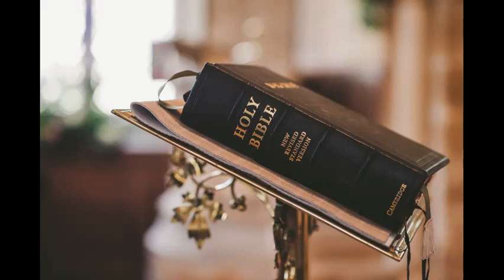Tamil Bible - Sangeetham Chapter 6 Tamil Version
சங்கீதம் அதிகாரம் 6

1   கர்த்தாவே, உம்முடைய கோபத்திலே என்னைக் கடிந்துகொள்ளாதேயும், உம்முடைய உக்கிரத்திலே என்னைத் தண்டியாதேயும்.

2   என்மேல் இரக்கமாயிரும் கர்த்தாவே, நான் பெலனற்றுப்போனேன்; என்னைக் குணமாக்கும் கர்த்தாவே, என் எலும்புகள் நடுங்குகிறது.

3   என் ஆத்துமா மிகவும் வியாகுலப்படுகிறது; கர்த்தாவே, எதுவரைக்கும் இரங்காதிருப்பீர்.

4   திரும்பும் கர்த்தாவே, என் ஆத்துமாவை விடுவியும்; உம்முடைய கிருபையினிமித்தம் என்னை இரட்சியும்.

5   மரணத்தில் உம்மை நினைவுகூர்வதில்லை, பாதாளத்தில் உம்மைத் துதிப்பவன் யார்?

6   என் பெருமூச்சினால் இளைத்துப்போனேன்; இராமுழுவதும் என் கண்ணீரால் என் படுக்கையை மிகவும் ஈரமாக்கி, என் கட்டிலை நனைக்கிறேன்.

7   துயரத்தினால் என் கண் குழி விழுந்துபோயிற்று, என் சத்துருக்கள் அனைவர் நிமித்தமும் மங்கிப்போயிற்று.

8   அக்கிரமக்காரரே, நீங்கள் எல்லாரும் என்னைவிட்டு அகன்றுபோங்கள்; கர்த்தர் என் அழுகையின் சத்தத்தைக் கேட்டார்.

9   கர்த்தர் என் விண்ணப்பத்தைக் கேட்டார்; கர்த்தர் என் ஜெபத்தை ஏற்றுக்கொள்ளுவார்.

10  என் பகைஞர் எல்லாரும் வெட்கி மிகவும் கலங்கிப்போவார்கள்; அவர்கள் பின்னாகத் திரும்பிச் சடிதியிலே வெட்கப்படுவார்கள்.